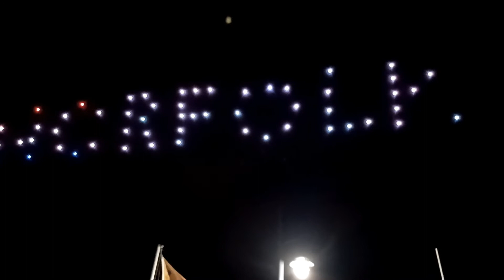HARBOR FEST 2022 DAY 1 CSV/SRL-VLOG WITH SOPE WATSON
This is a Snippet Vlog  Harborfest 2022 Day 1  with CSV Center Stage Video to work for Stage Right Lighting "SRL" @stagerightlighting to be a Camera Operator  for Tristan @liv3lif3liv3 ,  Dave of 13 wvec Jotdan of  ACA Atlantic Coastal Audio, Novack, Eion, and Rick.. I worked along side ESI Family Bobby, Jenny. Banger, Orlandoh @hendersonbrathwaite , . As well as SRL fam Garrett  @grat_4785 , Chad, Sound works Fam For Stage Rental Drew @dreworton and many more.  Shoutout to the Bands that played yesterday The Relief @thereliefmusic , The Naval Rock Band, Woodstick,  and Moe made it do what it do and knocked it out bc we the best at what we do🤘 😎🤘